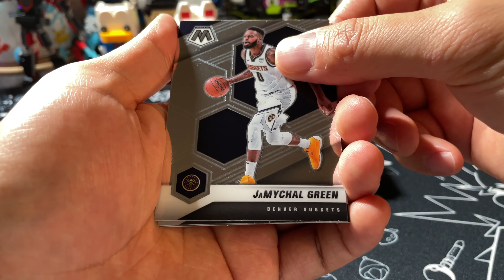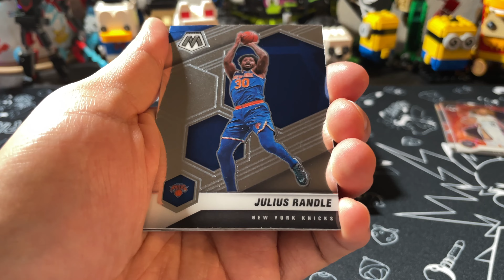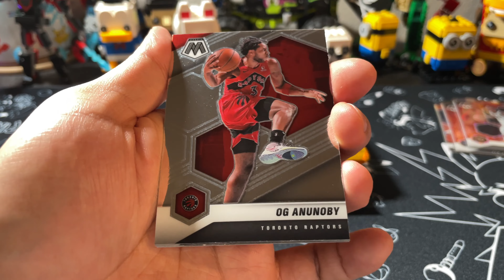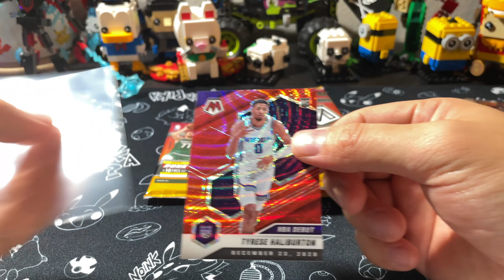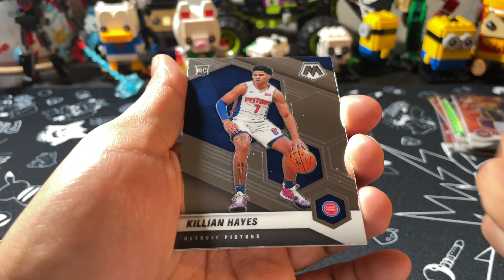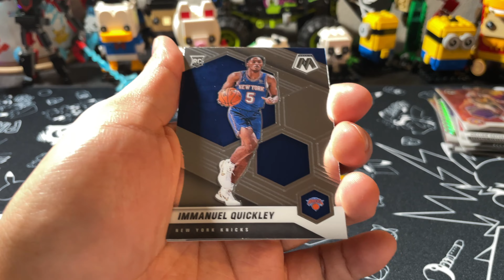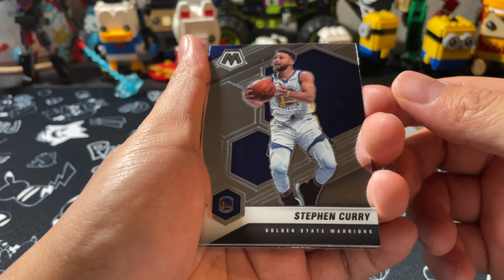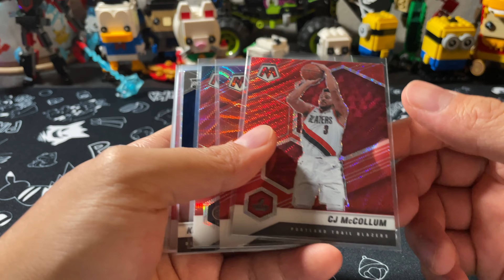Hunting GOLD WAVES!! 20-21 Panini Mosaic Basketball TMALL. Random Pack Opening #1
The nuggets game just finished. The Joker had 40/27/10, he's unreal.

To no one's surprise, AD is injured again. He's going to be out for a month so that is really unfortunate, as the lakers were playing some great ball. The game against Boston game was amazing. Tatum definitely should be considered for the MVP.

Other news:
Nets won 6 in a row. Kyrie and KD playing great ball
Knicks won 7 in a row

and the Raptors are well... not sure of their identity atm so hope they figure it out.

I got some 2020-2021 Panini Mosaic Basketball TMall for $50 on Cyber Monday!! This was the last box. Also looking forward to 2022 Mosaic Basketball that should be coming soon

Looking for that LaMelo Ball, Anthony Edwards, Tyrese Haliburton, Tyrese Maxey Gold Wave Prizm.

Chapters:
0:00 Introduction
1:00 Break + Updates Start!
11:20 Hits Recap

I mostly break UFC and NBA products / wax and it's always a fun time to open some boxes and talk about the ongoings in the sports.